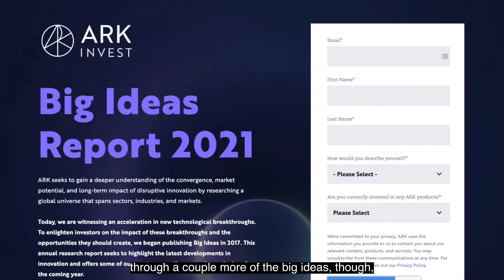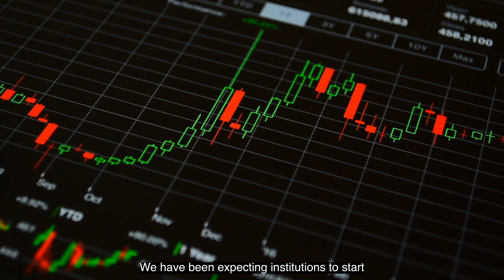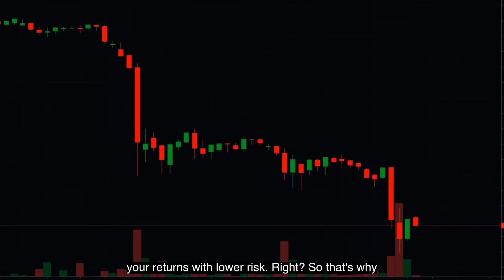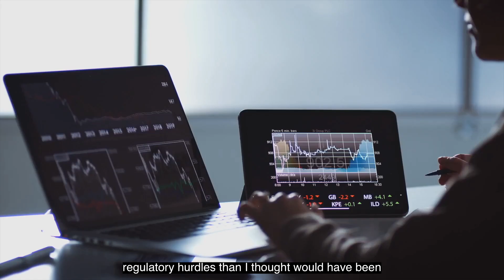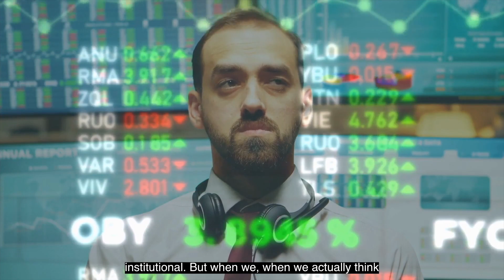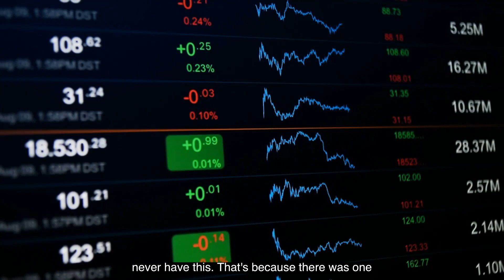Cathie Wood Bitcoin​ Price Prediction 2021 | WC#12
Catherine D. Wood is the founder, CEO, and CIO of ARK Investment Management LLC, an investment management firm that managed the largest actively-managed exchange-traded fund in 2020.

Cryptocurrency has quickly become a mass market investment option, as well as a lucrative alternative investment for high net worth individuals. The unregulated cryptocurrency market is experiencing explosive growth, with the total market cap now exceeding $600 billion.

🏆 RECOMMEND 🏆

Credit: Cathie Wood discusses her investing picks, plus her insight on Reddit, GameStop, Tesla and bitcoin

If you’re new to this channel then I want to welcome you to our channel. This channel is all about keeping you updated with today's economy, personal finance and helping you to keep educated with what is going on globally with the economy.

We try our best to create the best education videos to help to lift you up when you’re down and to inform you so that you can become more knowledgeable about today's economy.

The information on this YouTube Channel and the resources available are for educational and informational purposes only.​ Also, this description includes affiliate links in which I receive a commission if you buy.